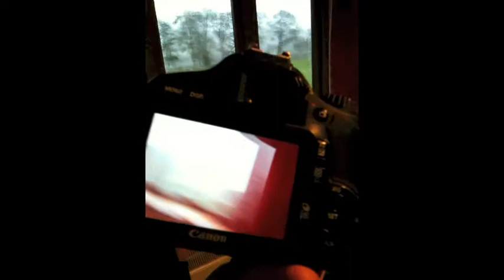Michael Robinson: International Photographer